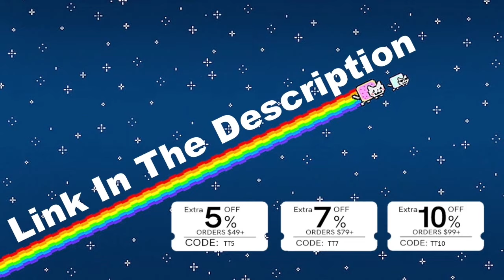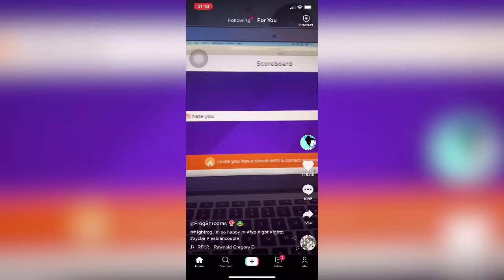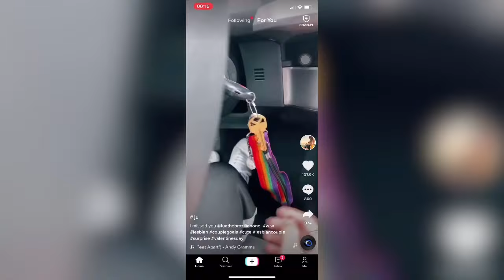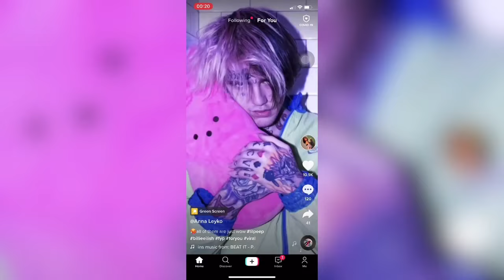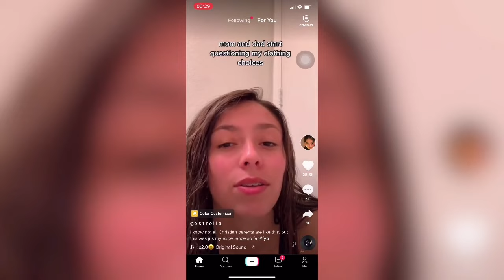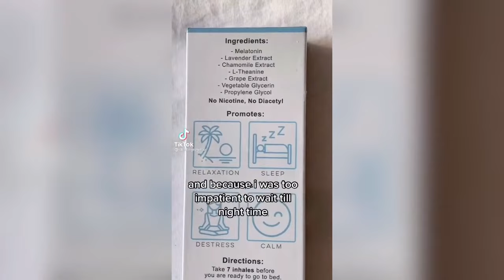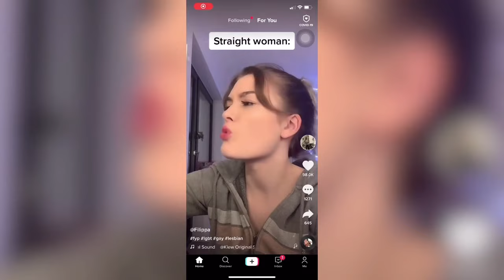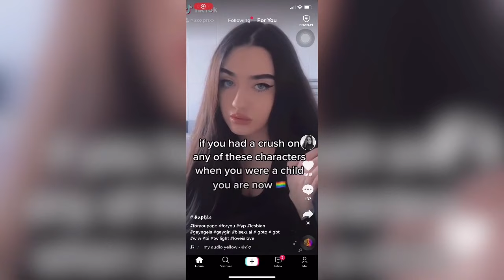Lesbians TikTok (Maybe I Should Do Kahoot Too)